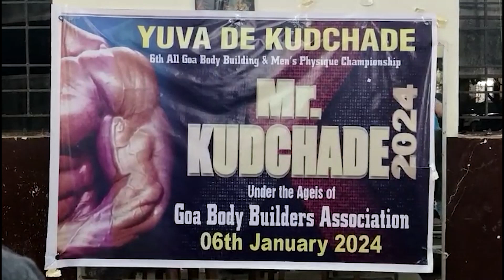YUVA DE KUDCHADE PC